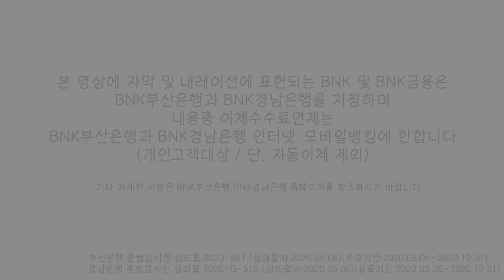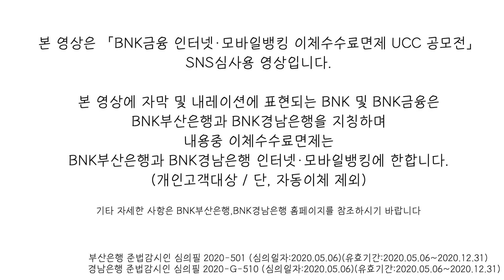참가번호 79번